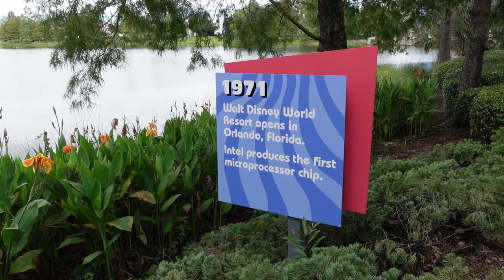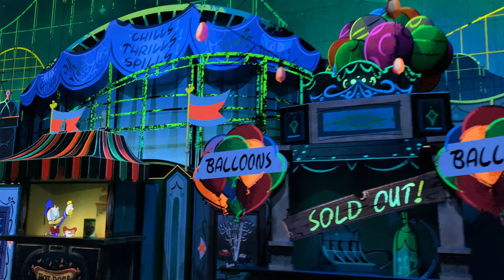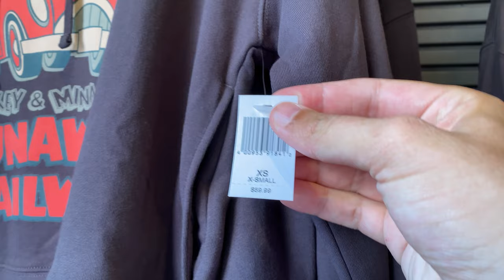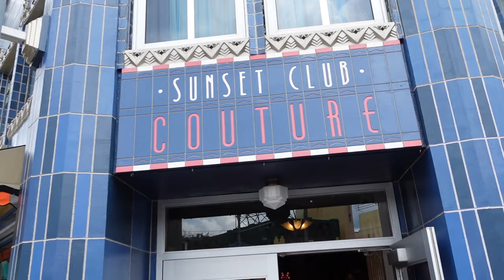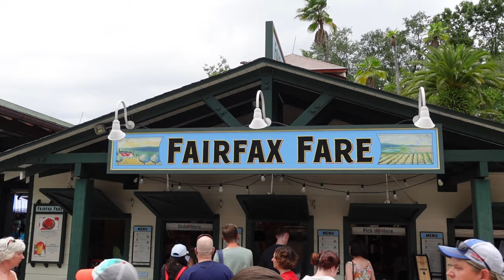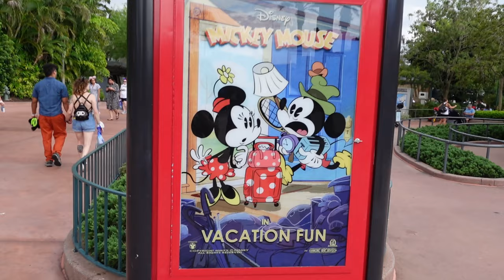Walt Disney World Vlog | Day 2 | Hollywood Studios | September 2023 | Stephen Wilton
Join us as for day two of our 2023 Walt Disney World adventure! Waking up refreshed at Pop Century and heading straight to the iconic Disney Skyliner as we make out way to Hollywood Studios. We experienced the delightful Mickey & Minnie's Runaway Railway and the excitement of using the new Lightning Lane system. From a jaw dropping experience on Tower of Terror and a Rock n Rollercoaster with Aerosmith,  our day was packed with magical moments.

➡️ We had our first experience as a pilot Smugglers Run at Star Wars Galaxy's Edge and had lunch at Fairfax Fare trying a new Disney dish.  Dive in with us as we ride classics like Tower of Terror and Rock n Rollercoaster and get up close with some Storm Troopers! And, of course, no visit would be complete without taking some time to do some Disney Shopping and checking out the latest Disney merchandise.

From shopping for enchanting merchandise to indulging in delicious treats, come with us and relive the magic of our day in the happiest place on earth! So, sit back, relax, and let's make some memories together!

💬  In today's video, we shared our exhilarating experience at Hollywood Studios! If you had to choose one of these experiences for your visit at Hollywood Studios, which would it be and why?

✅ Dive into the World of Disney with Stephen Wilton and join our Disney-Vlog family today by clicking here:

Welcome to the official YouTube channel of Stephen Wilton – Your trusted Disney Park Vlogger!

Ever since my first step onto Main Street, U.S.A., I've been enchanted by the spellbinding world of Disney Parks, and now, I'm on a mission to share that magic with you. My love for all things Disney knows no bounds. From the exhilarating thrill of the newest roller coasters to the heart-warming nostalgia of those timeless classic attractions, from the tantalizing flavours of unique dining experiences to the mesmerizing spectacle of parades and shows, I've got it all covered for you!
As we journey together, we'll traverse the magical realms of Disneyland Paris, dive deep into the enchanting corners of Disney World, and even set sail to uncharted territories beyond!
➡️ Along the way, expect behind-the-scenes tidbits, tips and tricks, reviews, and so much more. So whether you're a lifelong Disney aficionado or a curious newcomer eager to experience the magic, there's something here for everyone.
So, pull up a chair, grab some pixie dust, and let's embark on this magical adventure together! And while we're on this journey, let Walt Disney's immortal words serve as our guiding star: “If you can dream it, you can do it.” Here's to countless magical moments and memories waiting to be made! 🏰✨

📲 Follow Stephen Wilton on social media!